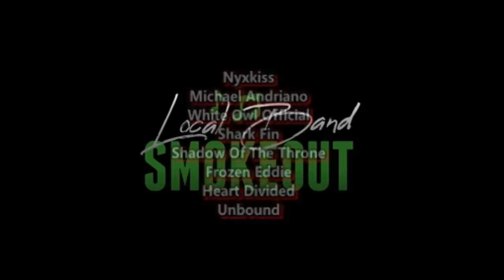Putri Ariani America's Got Talent Final Performance "Don't Let the Sun Go Down On Me" ( Reaction )